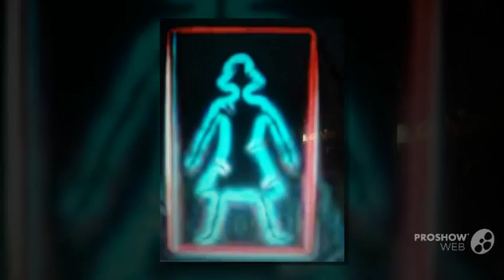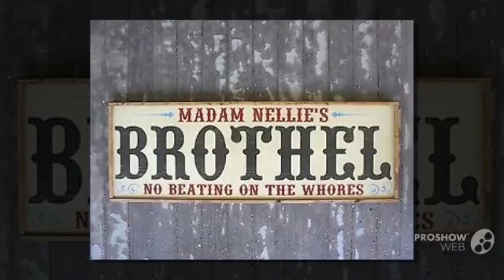CRAZY INSANE RADIO Episode 189: FLASHY 2 VISITS SIX GUN MERGATROID a Rich Vernadeau Production 2016